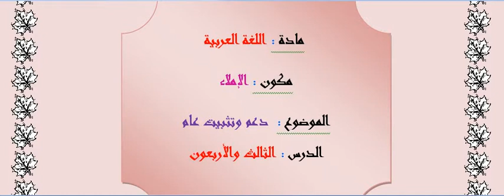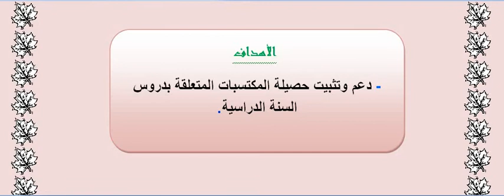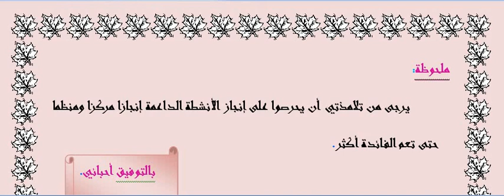السادس ابتدائي - اللغة العربية 05-26